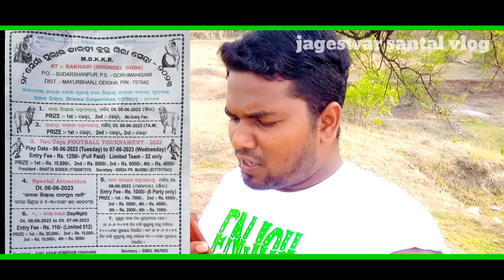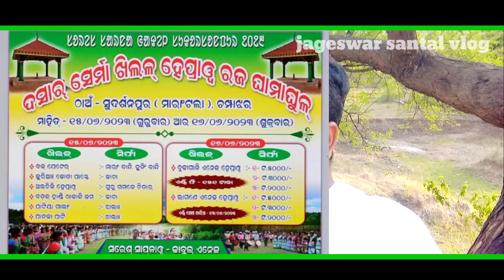Newta Gira 2023||Lagne enej||Dhabul enej ||Serenj hepraw etc||jageswar santal vlog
Sanam koge sagun daram nowa nawa chenel re

JOHAR